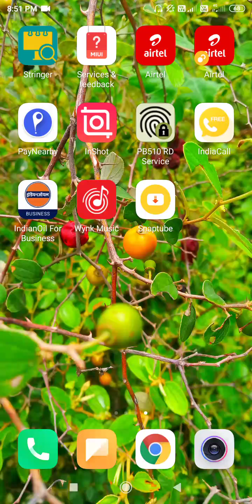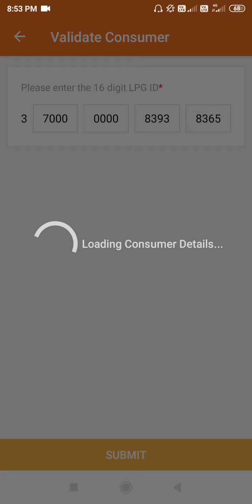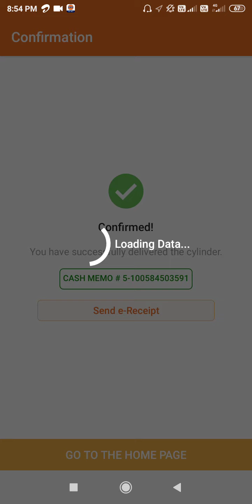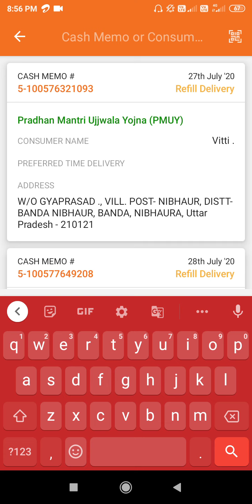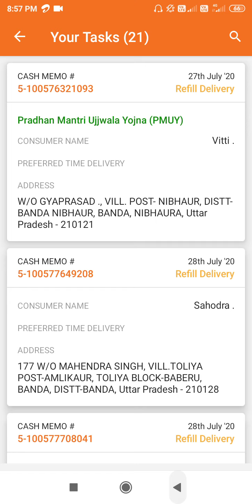DELIVERY KE 4 OPTION ||INDIAN OIL FOR BUSINESS APP